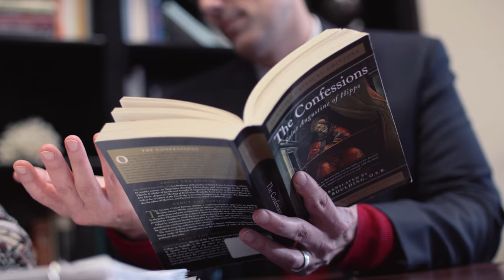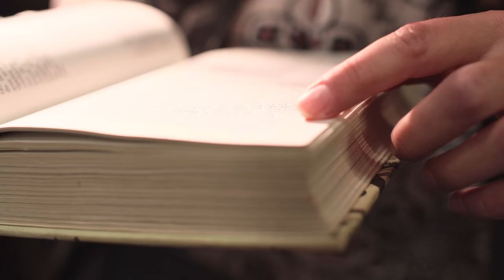The Freshman Experience | What I Learned In My First Year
We interviewed a current senior, as well as a 2004 alum and current Hillsdale professor, Dr. Michael Clark, about their freshman experience.

MB01LLZ2BKK4MNM